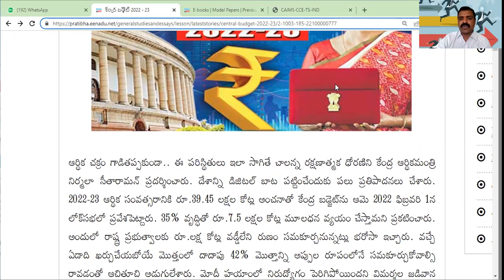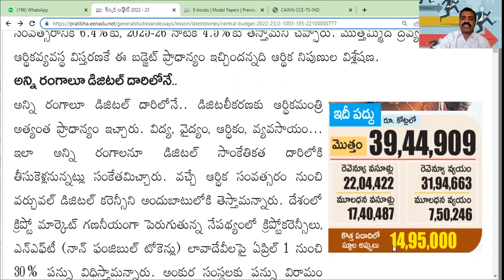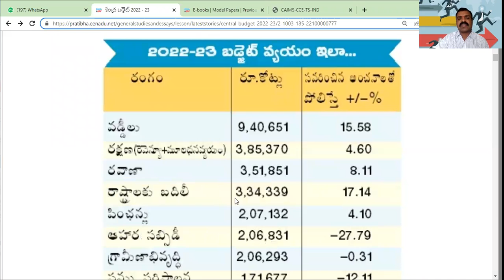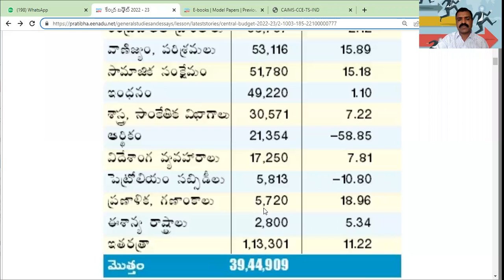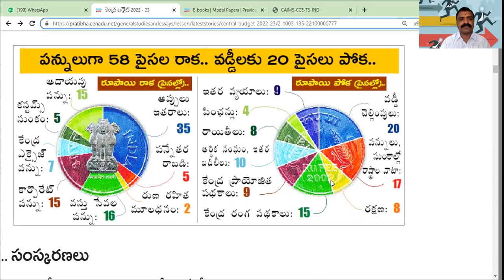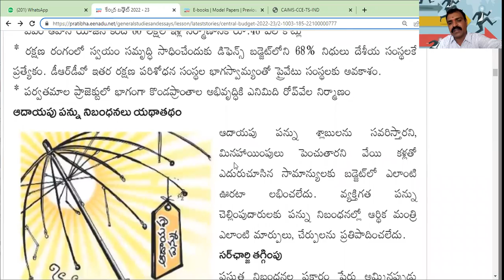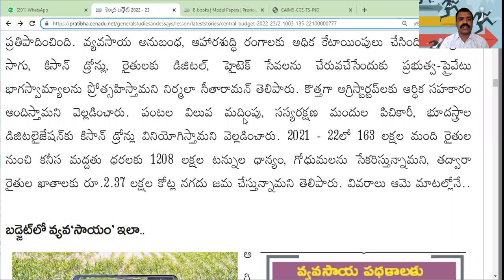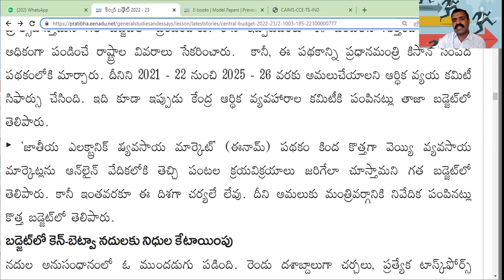||TSPSC Group1,2,3 & 4 Examinations - BUDGET-2022-2023|| TSPSC గ్రూప్1,2,3 & 4 -ఇతర పోటీ పరీక్షలు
DR.PADALA THIRUPATHI ASST.PROFESSOR, DEPT.OF BOTANY, GOVT.DEGREE COLLEGE FOR WOMEN, JAGTIAL, TELANGANA